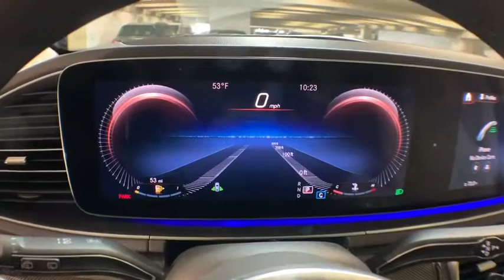2020 Mercedes-Benz GLE New and preowned Mercedes-Benz, Atlanta, Buckhead, certified preowned 203309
Black N 2020 Mercedes-Benz GLE available in Atlanta, Georgia at Mercedes of Buckhead.

Recent Arrival! Mercedes-Benz of Buckhead is pleased to offer you this impressive 2020 Mercedes-Benz GLE, generously equipped and finished in beautiful Black, along with Macciato/Magma. Advertised price excludes all official government fees and taxes, dealer fees and customer-selected options. Please inquire about our Star Elite and Loyalty Rewards Programs. You may also be eligible for additional incentives and/or discounts, so please contact your Mercedes-Benz of Buckhead Sales Professional for more information.br2020 Mercedes-Benz GLE GLE 350 BlackbrbrbrMercedes-Benz of Buckhead prides ourselves on our exceptional customer satisfaction ratings Everyday. Our Certified professional sales staffs only goal is to treat you to the most relaxed, enjoyable and trustworthy purchasing experience that you have ever had. Our convenient Buckhead location near Lenox Mall and Phipps Plaza, very flexible Sales and Service hours, and expansive of selection of weather-protected new and pre-owned automobiles only adds to that experience. Please allow us to show you what make Mercedes-Benz of Buckhead the luxury car dealership of choice in the entire Southeast. Enjoy our gourmet Cafe Benz, award winning Service department and be assured that our commitment to serving you is absolutely the #1 priority! Mercedes-Benz of Buckhead - Where People Drive Us. Every new Mercedes-Benz comes with the peace of mind associated with 24/7 Roadside Assistance throughout its warranty period, the industry's highest consumer confidence ratings, and the quality, comfort, and safety you expect from the world's first car manufacturer.
Axle Ratio: 3.69,Wheels: 19 Twin 5-Spoke,Heated Power Front Seats w/Driver Memory,MB-Tex Leatherette Seat Trim,Radio: MBUX Multimedia System,Navigation Services,Smartphone Integration,Apple CarPlay,Android Auto,Aerial for GPS,eCall Emergency System,Navigation Pre-Wiring,MB Navigation,Live Traffic,Navigation Updates for 3 Years,HD Radio,Wide Screen Media Display,Heated Front Bucket Seats,4-Way Lumbar Support,Speed control,Split folding rear seat,Steering wheel memory,Steering wheel mounted audio controls,Telescoping steering wheel,Tilt steering wheel,Traction control,Trip computer,Turn signal indicator mirrors,Weather band radio,Auto-dimming Rear-View mirror,8 Speakers,Speed-Sensitive Wipers,Compass,Exterior Parking Camera Rear,Blind spot sensor: Blind Spot Assist warning,Emergency communication system: eCall Emergency System,Premium audio system: MBUX,Navigation system: MBUX,4-Wheel Disc Brakes,Air Conditioning,Electronic Stability Control,Front Bucket Seats,Front Center Armrest,Power Liftgate,Spoiler,Tachometer,ABS brakes,AM/FM radio,Adjustable head restraints: driver and passenger, rear w/tilt,Anti-whiplash front head restraints,Auto tilt-away steering wheel,Auto-dimming door mirrors,Automatic temperature control,Brake assist,Bumpers: body-color,DVD-Audio,Delay-off headlights,Driver door bin,Driver vanity mirror,Dual front impact airbags,Dual front side impact airbags,Four wheel independent suspension,Front anti-roll bar,Front dual zone A/C,Front reading lights,Fully automatic headlights,Garage door transmitter: Homelink,Genuine wood console insert,Genuine wood dashboard insert,Genuine wood door panel insert,Heated door mirrors,Heated front seats,Illuminated entry,Knee airbag,Leather steering wheel,Low tire pressure warning,Memory seat,Occupant sensing airbag,Outside temperature display,Overhead airbag,Panic alarm,Passenger door bin,Passenger vanity mirror,Power adjustable front head restraints,Power door mirrors,Power driver seat,Power moonroof,Power passenger seat,Power steering,Power windows,Radio data system,Rain sensing wipers,Rear anti-roll bar,Rear fog lights,Rear reading lights,Rear seat center armrest,Rear window defroster,Rear window wiper,Remote keyless entry,Roof rack: rails only,Security system